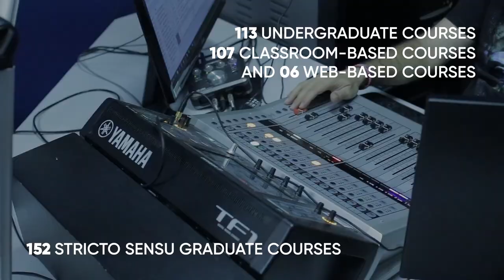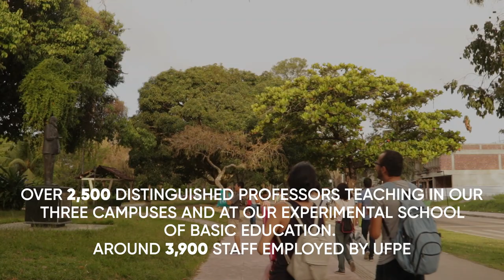Federal University of Pernambuco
The Federal University of Pernambuco (UFPE) is one of the best universities in the country, in teaching (undergraduate and postgraduate) and research. Internationally, the institution is among the thousand best in the world and the 14th best in the country, according to The Word University Rankings 2021-22

UFPE also stands out in national assessments that take into account, for graduation, student performance indices in the National Student Performance Examination (Enade), the structure of institutions and investment in professors and courses, now gathered in the General Index of Courses (IGC), and the title and scientific production of postgraduate professors – by the Coordination for the Improvement of Higher Education Personnel (Capes), both of which are MEC evaluations.

In recent years, as part of the Federal Government's education expansion programs, the University has expanded its operations and now has three campuses, located in Recife, Vitória de Santo Antão and Caruaru

From 2005 to 2016, more than 2,500 vacancies were created in undergraduate courses. During this period, more than 30 courses were implemented, including Cinema, Archeology, Museology, Dance, Information Systems, Materials Engineering, Energy Engineering and Naval Engineering. The growth is mainly due to two programs of the Ministry of Education: the Internalization of Higher Education and the Support for Plans for Restructuring and Expansion of Federal Universities (Reuni).

Director: Bruno Nogueira
Editor: Yuri "Caz"
Images: UFPE Memory
Soundtrack: Marockatoo - Quincas Moreira